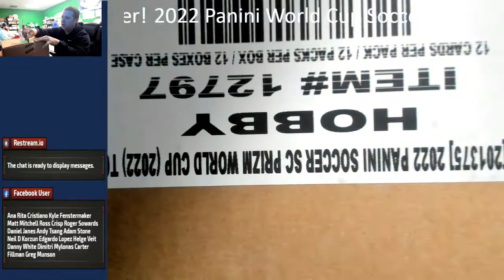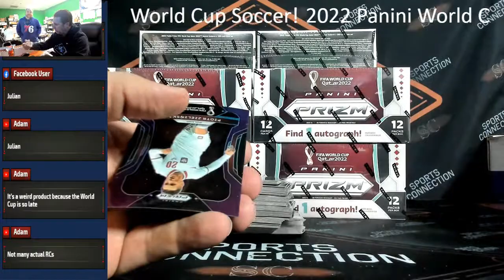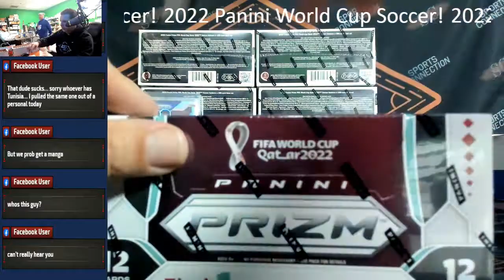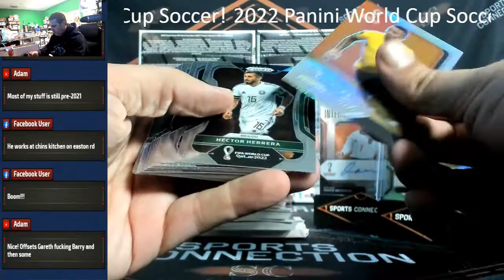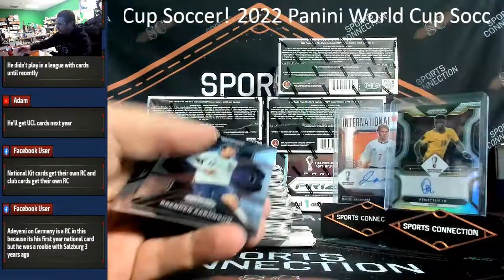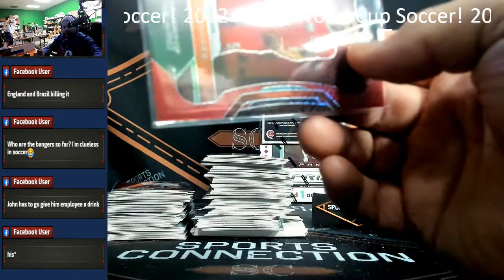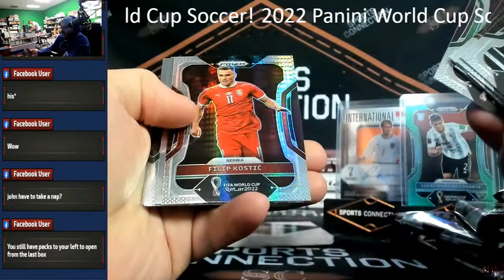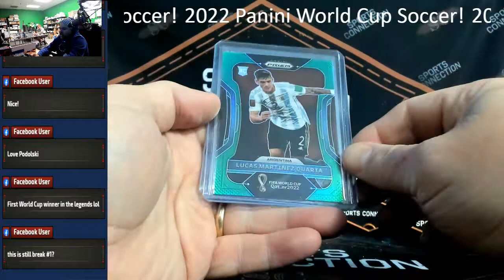2022 Prizm World Cup PYT #1 Loaded!